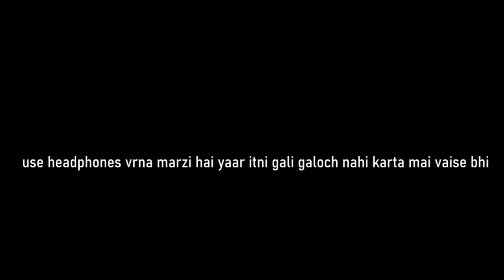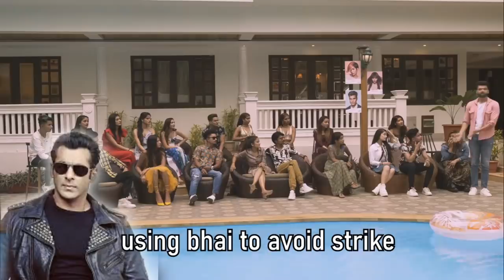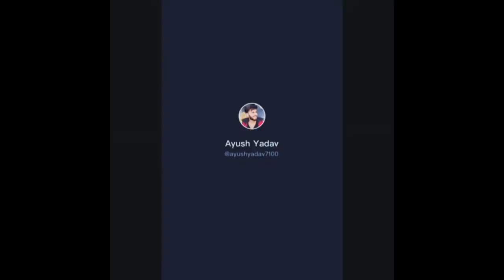TIKTOKERS KA BIG BOSS - FAMEHOUSE IS CRINGE AF 😑 | MX TAKKAK FAMEHOUSE roast | Common RaJ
so this week i saw , the worst show ever made mx takatak famehouse ft tiktokers lol. tiktokers hai isme toh samj jao kitna bekar hoga xd. enjoy the video

MICS I USE :
COMMENTARY MIC :
Collar Mic :